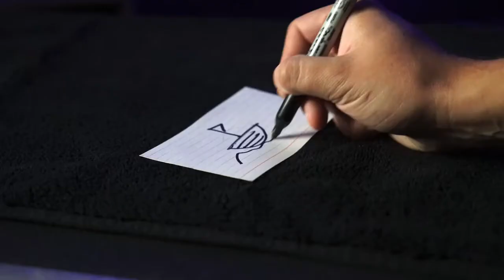Punch'd - David Michael Fox